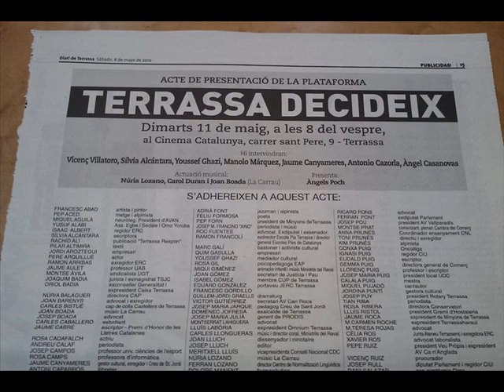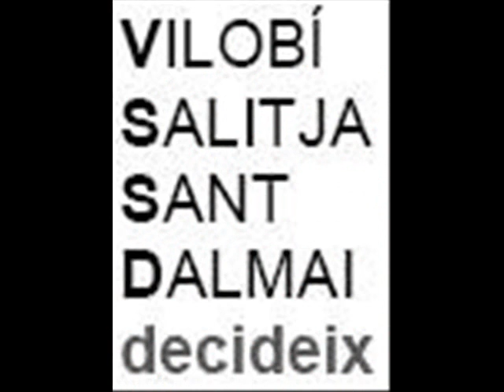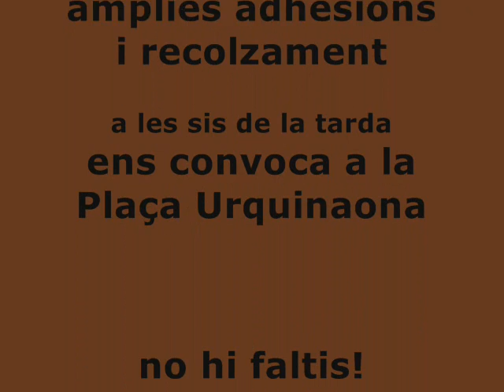El 12 juny, omplirem Barcelona! II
Mobilització a Barcelona el 12J

El 12 de juny de 2010,
A les 6 de la tarda

Fem una marxa des de la plaça Urquinaona cap al Parlament per deixar ben clar que autodeterminació és democràcia.

Per demostrar la nostra força necessitem la participació i la col·laboració de tothom:

* Veniu a Barcelona amb la vostra família i els vostres amics. * Feu córrer la convocatòria.

* Oferiu-vos com a voluntaris per a les diferents feines que genera la mobilització: servei d'ordre, estar a les taules d'informació i venda de material, estar a les diferents barres de bar que hi haurà al parc de la Ciutadella, etcètera.

* Col·laboreu econòmicament ingressant 1€ al compte de la PDD 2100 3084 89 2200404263.

Per l'autodeterminació, la feina, la solidaritat i la democràcia.

OMPLIM BARCELONA EL 12 DE JUNY!

Plataforma pel Dret de Decidir

MANIFEST
"AUTODETERMINACIÓ ÉS DEMOCRÀCIA

El determini de decidir sobre el nostre futur com a país és cada cop més patent. Ho estem demostrant organitzant-nos i votant en les consultes populars sobre la independència de la nació catalana.

La voluntat de reconstruir la nació, trencant els lligams de dependència i submissió amb els estats espanyol i francès està essent portada a l'escenari i a l'agenda de l'acció política duna manera clara i indefugible. Cap força política dins o fora dels parlaments dels Països Catalans pot defugir, dara en endavant, el fet que la via autonomista estatutària és morta i que el procés d'autodeterminació del poble català, en el seu camí cap a l'alliberament, ja ha començat. (...)"

- es pot fer l'adhesió al manifest a la pagina:
Encara falta un altre vídeo, o un parell més si no n'hi hagés prou.
Quan estigui, les coordinadores que no hi siguin (però espereu els altres!), si us plau, fe-ho-m'ho saber!

I, en general ja sé que les imatges haurien de millorar. , però de moment he prioritzat fer una ullada a l'abast de la consulta i de la defensa i exercici del dret, fins ara i el que segueix.

Agrairia també si teniu dades i imatges de qualssevol recolzament (persones, entitats) a la marxa del dia 12 de juny les feu arribar. Així, a més de les coordinadores i pobles, podríem veure aplegats els recolzaments a afegir.
Gràcies!